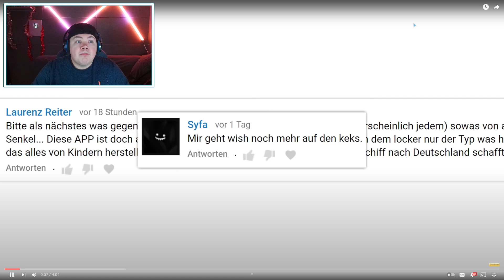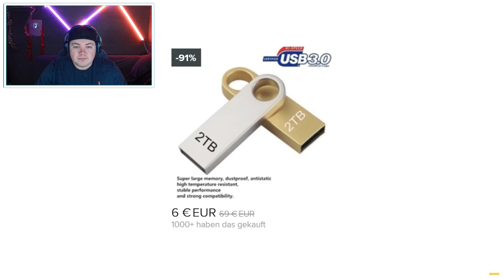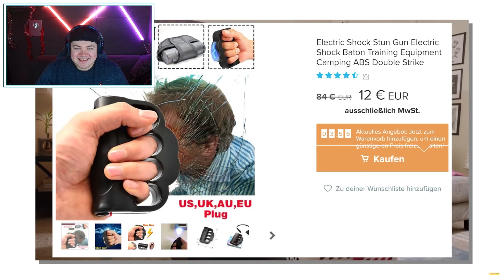Die Wish Werbung | Malternativ | REAKTION